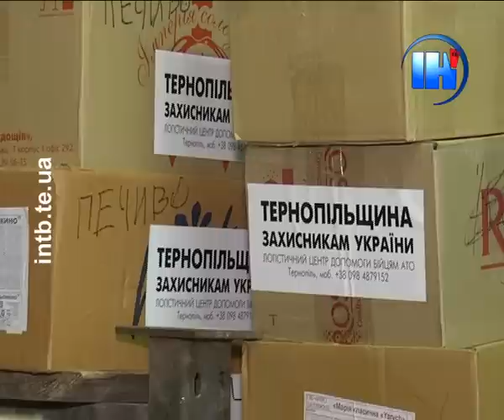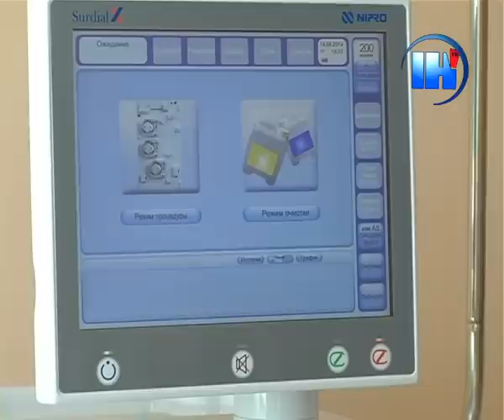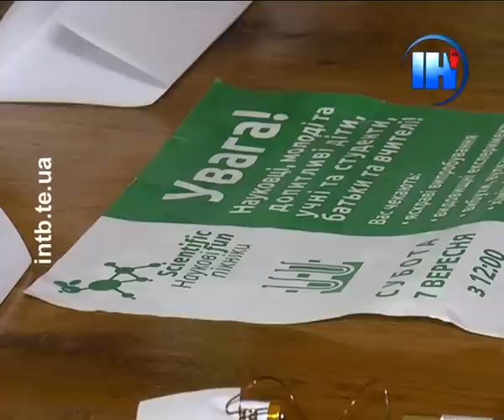Підсумковий випуск за 15 серпня 2014 року